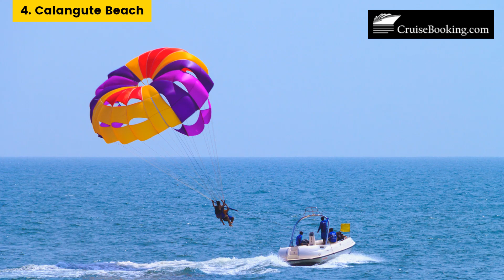goabeach 5 Best Beaches in Goa | CruiseBooking.com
It is extremely difficult to narrow down one of the best beaches in Goa due to the fact that all the main beaches are must-visit spots. These beaches should be on everyone's bucket list since they offer so much to the traveler. In addition to their scenic beauty, these beaches also offer a beautiful ambiance.

Furthermore, you shouldn't miss out on the food here. There are many great beaches in Goa, but we've selected some of the best for you to explore.

We have covered the below-mentioned points in this video about Best Beaches in Goa
0:10 1. Colva Beach
0:18 2. Anjuna Beach
0:26 3. Dona Paula Beach
0:32 4. Calangute Beach
0:38 5. Arambol Beach

Watch our upcoming videos to learn more about cruising and plan your next adventure.

 Support: 24/7 customer support